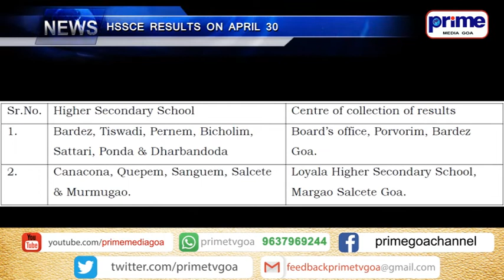HSSCE RESULTS ON APRIL 30